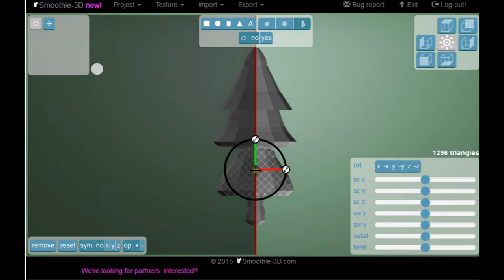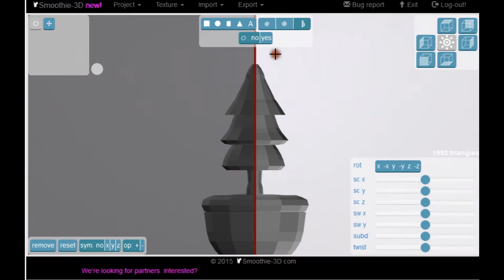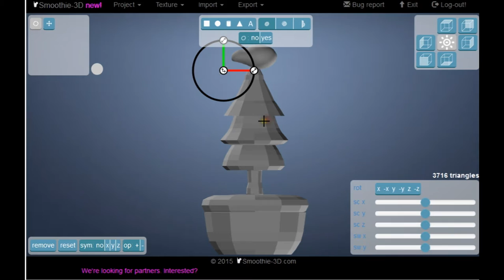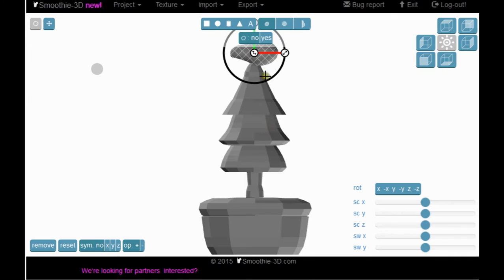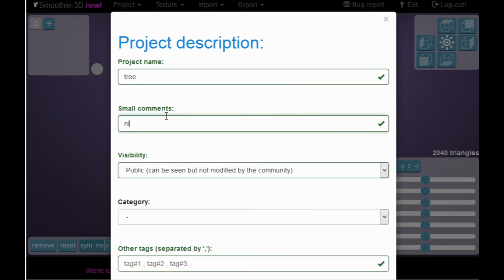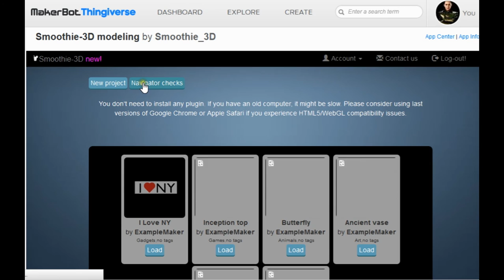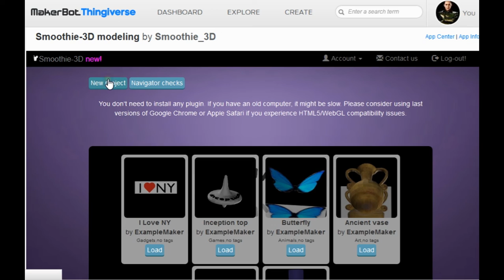smoothie 3d walk through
can also do color and add texture and extrude flat mesh not seen in this video. like achipellis but free to use. you can find it here